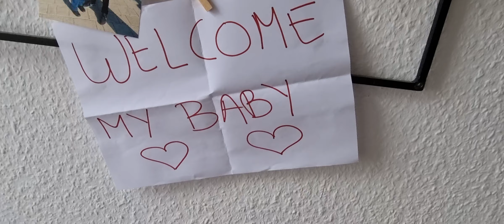Sta ima novo (nema nista)